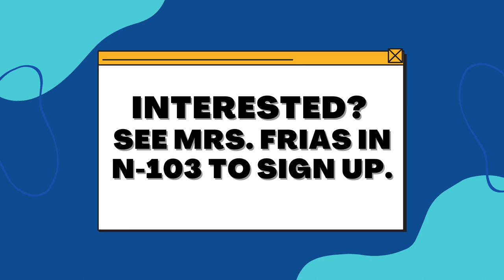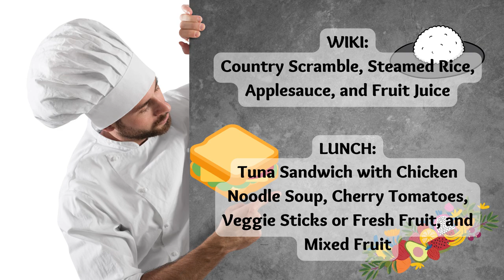10/11/2022 KVIKS News Bulletin